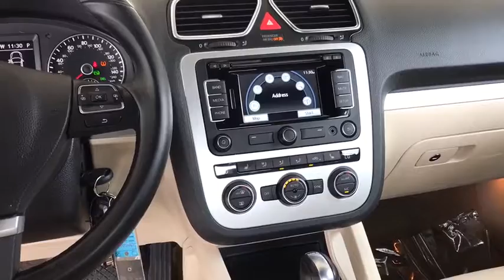2016 Volkswagen Eos Palm Springs, Palm Desert, Cathedral City, Coachella Valley, Indio, CA 000724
Deep Black Pearl U 2016 Volkswagen Eos available in Palm Springs, California at VW of Palm Springs. Servicing the Palm Desert, Cathedral City, Coachella Valley, Indio, CA area.

67900 E Palm Canyon Dr

Thank you for shopping at Volkswagen of Palm Springs. We've built a car buying process designed around you to save you time and money. If we dont have exactly what youre looking for, we'll help you find the right vehicle for your lifestyle. Its that simple. Call us today at .brbrPriced below KBB Fair Purchase Price!brbr2016 Volkswagen Eos Komfort EditionbrbrCornsilk Beige w/V-Tex Leatherette Seating Surfaces.brbrbrCARFAX One-Owner.brbr22/30 City/Highway MPGbrbrbrReviews:br * Innovative retractable hardtop with integrated sunroof; solid interior quality; efficient engine; ample feature content. Source: EdmundsbrbrbrDISCLAIMER: Dealer shall in no way be held liable for any errors or omissions to be found on these web pages. All prices are plus any applicable state taxes and fees. Prices are subject to change without notice. All vehicles are subject to prior sale. We will do our best to keep all information current and accurate however, the dealership should be contacted by phone, e-mail or in person for final pricing and availability. A dealer documentary service fee of up to $80 may be added to the sale price or capitalized cost. Vehicle may have dealer installed accessories for display purposes only, and may not be reflected in Selling Price. All current incentives listed are purchase only. See dealer for lease incentives.